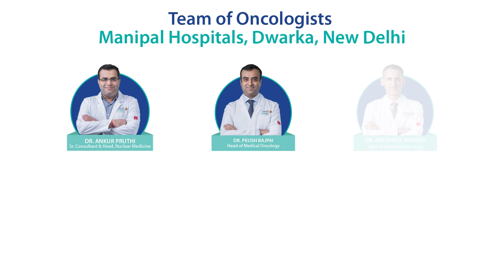Cancer Treatment | Preventing Cancer | Dr. Anusheel Munshi | Manipal Hospitals Delhi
Hear from the expert Doctors panel of Manipal Hospitals, Dwarka throwing light on the importance of early detection, corrective treatment, targeted therapies and how cancer treatment itself has evolved over the past decade. With advanced and specialised oncology care and medical innovation, you